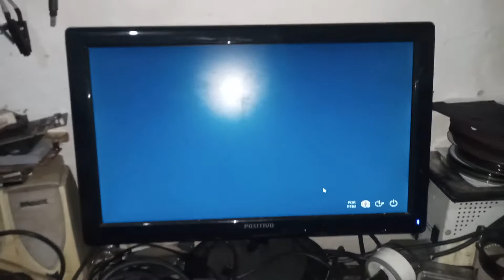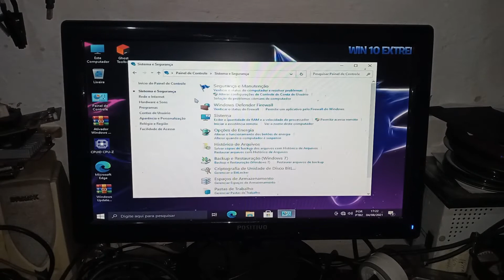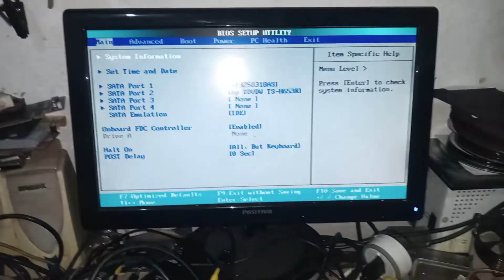SERA QUE ESSA PLACA PINE ROW SUPORTA PROCESSADORES QUAD CORE